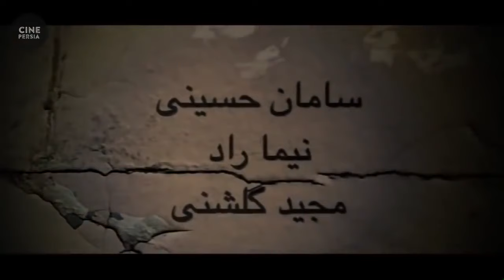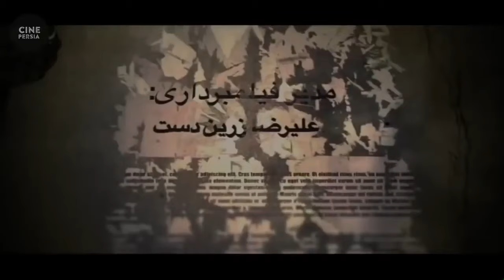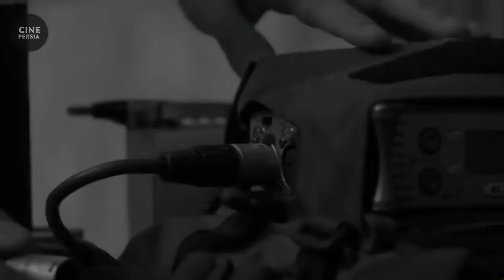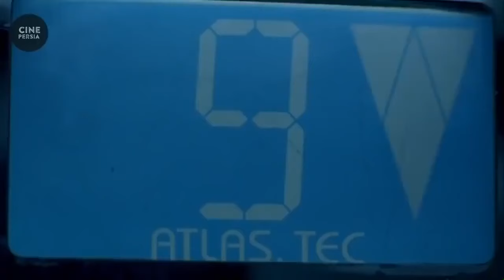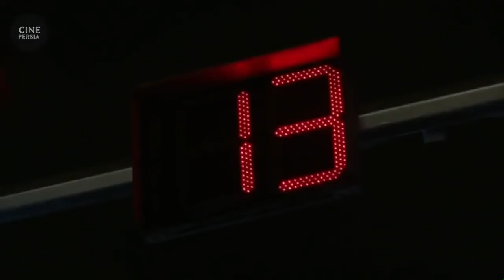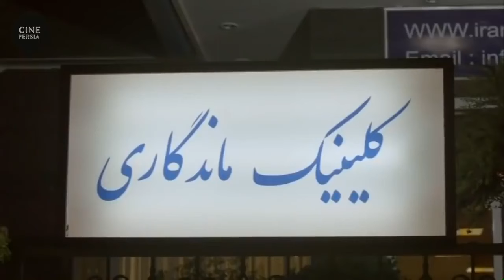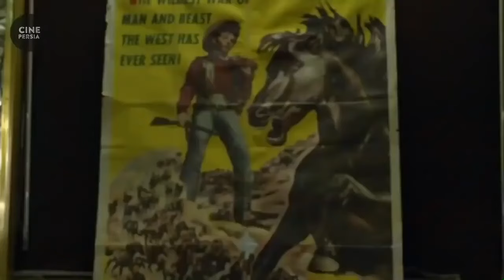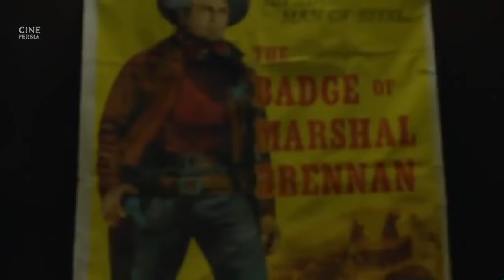🎬 فیلم ایرانی متروپل | Film Irani Metropol 🎬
خلاصه داستان📍
زنی با چهره ی خونی از دست کسانی که قصد ربودن  او را دارن فرار میکند و ابه محلی که سابقاً سینما بوده و هم اکنون باشگاه بیلیارد است می رود و در آنجا با مردانی مواجه شود که به او پناه می دهند اما...

🎬 فیلم ایرانی متروپل | شقایق فراهانی‎ و محمدرضا فروتن | Film Irani Metropol 🎬

لیست بازیگران 🔻
شقایق فراهانی‎, محمدرضا فروتن, مهناز افشار, اکبر معززی,  سحر دولتشاهی